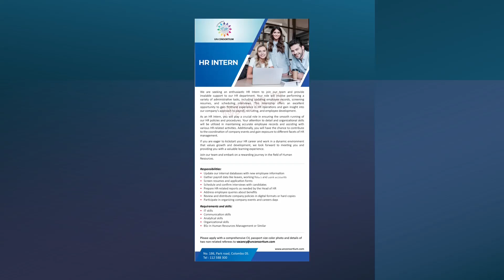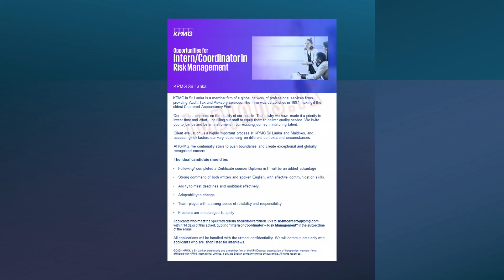Latest HR Jobs in Sri Lanka: No Experience Required | Entry-Level Opportunities : 24.06.2024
Looking for HR job opportunities in Sri Lanka but don't have any prior experience? You're in the right place! In this video, we explore the latest HR vacancies in Sri Lanka that require no prior experience, making it easier for fresh graduates and career switchers to enter the field of Human Resources.